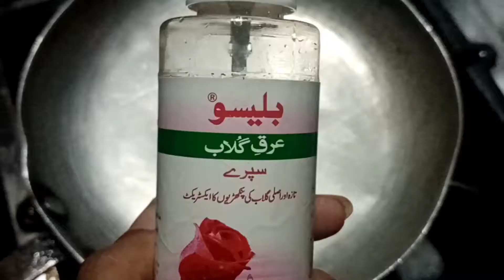Get Rid Wrinkles in 7 Days Completely with Anti Wrinkle cream from Under eyes or Face Urdu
Rid Wrinkles in 7 Days Completely with Anti Wrinkle cream from Under eyes or Face Urdu hindi